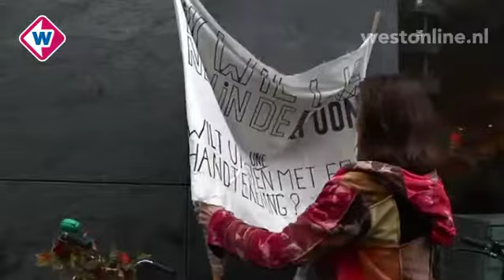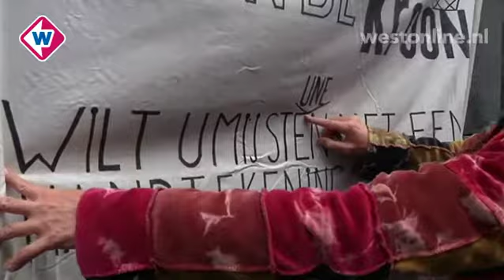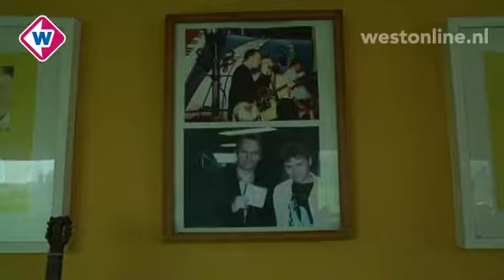Tiswat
Dinsdag 6 september in Tiswat:
* Ikea Australië wil een mannencrèche openen om ze te vermaken tijdens de tijd dat de vrouwen flink aan het shoppen zijn. Wat zijn dé ideale ingrediënten van een mannencrèche? Tiswat gaat op onderzoek...
* Donna heeft een droom... Ze wil niets liever dan een woning huren in De Kroon, het Haagse nieuwbouwproject op de plek van de Zwarte Madonna. En die droom gaat zo ver, dat ze nu al laminaat heeft aangeschaft.
* Wie staat er vandaag op Het Blok? Ook op Het Blok?
* Deze week het wel en wee van het Haagse artiestenbureau Amber Music. Vandaag: Lukt het zanger Michel om landelijk door te breken? Info
* De ongezouten uitsmijter van Siem de Wit